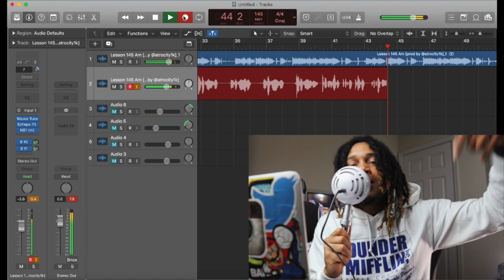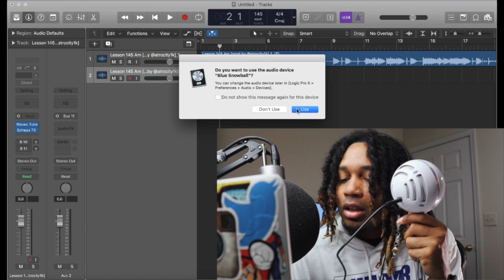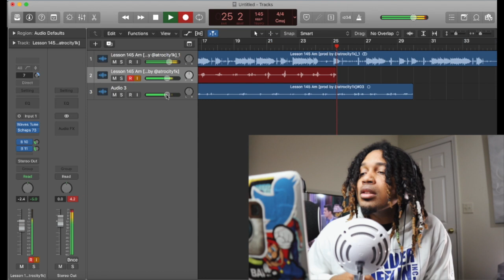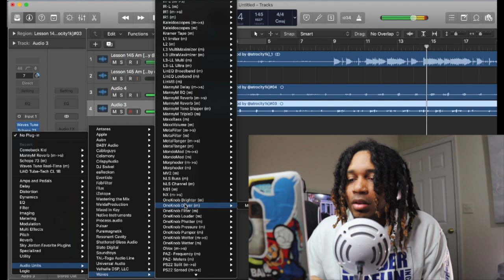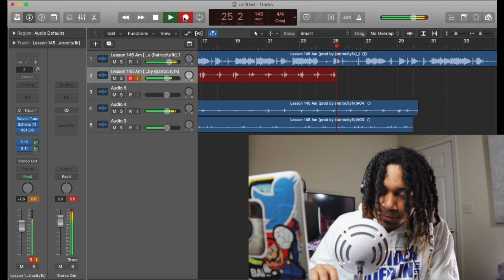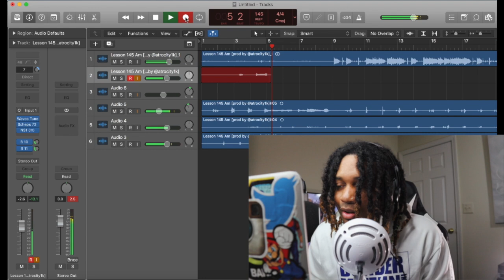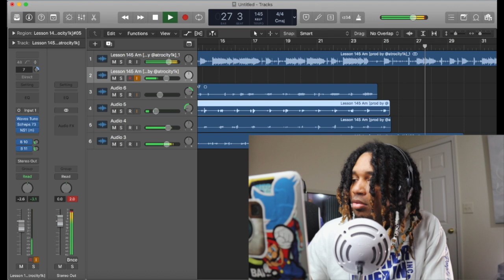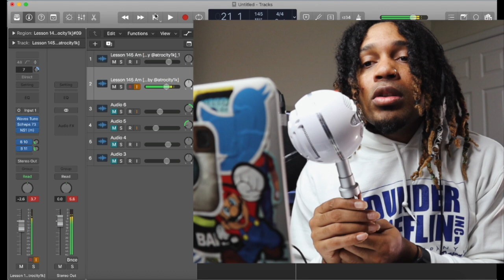Recording Vocals with Blue Snowball Ice Mic // Blue Snowball Ice Mic Test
in this video I'm testing out the Blue Snowball Ice usb microphone. I wanted to see the quality of vocals you could get if you needed a budget microphone for your studio or mobile recording studio. Let me know if you like the microphone or if you use the microphone.

DAW’s , Software, and Plugins I USE

Pro Tools 2020.11
UAD Plugins
SoundToys
Celemony ( Melodyne )
Antares Autotune EFX + / Autotune Artist
Adobe Photoshop